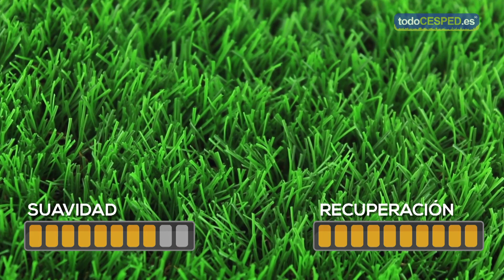Césped Artificial MUY RESISTENTE - Porto 35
Césped artificial muy resistente, este modelo de 35 mm de altura se caracteriza por su gran firmeza.

Estas características hacen del Porto 35 un modelo idóneo para instalar en caso de tener mascotas, nuestro césped artificial es para perros, gatos...

Combina fibras de diferentes tonalidades de verde y marrón, por lo que su aspecto es muy similar al del césped natural.

Este tipo de césped artificial es de gran calidad, y tiene una durabilidad superior a 20 años, tal y como demuestran los ensayos técnicos realizados en los laboratorios de I+D de TodoCESPED.

🎁 Te enviamos MUESTRAS GRATIS de nuestro césped con tu presupuesto ¡y sin compromiso!